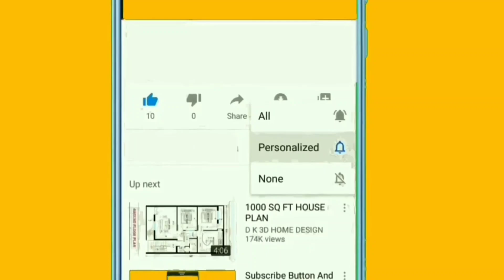తెలంగాణ రైతు రుణమాఫీ అందరికీ వచ్చేలా చర్యలు తీసుకుంటామని హామీ||TS Rythu Runamafi CM Revanth Reddy